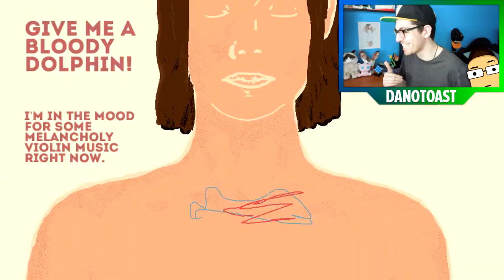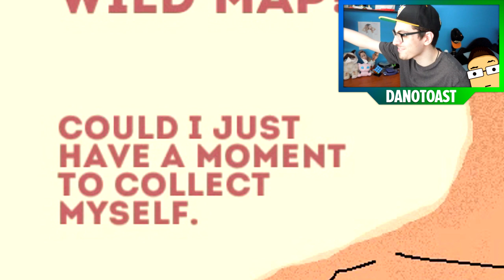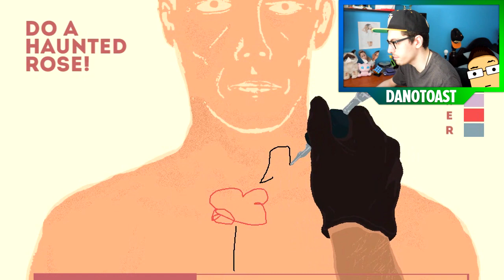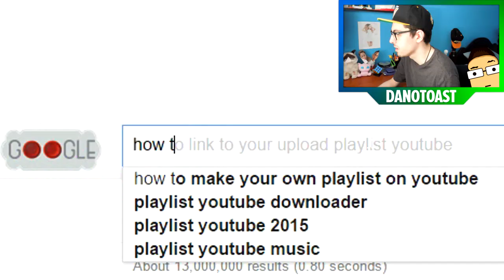WORST TATTOOS EVER (10 Second Tattoo)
Worst tattoos ever! Today I play "10 Second Tattoo" where you are given ten seconds to create the tattoo that the customer wants! This should go well...Enjoy! :)